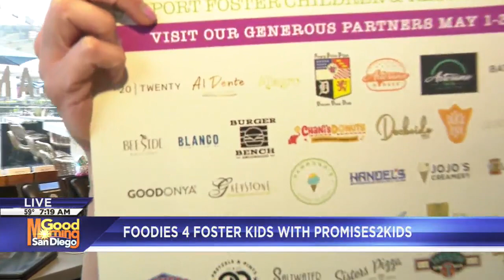KUSI Highlights Promises2Kids' Foodies 4 Foster Kids at Blanco (Part 2)